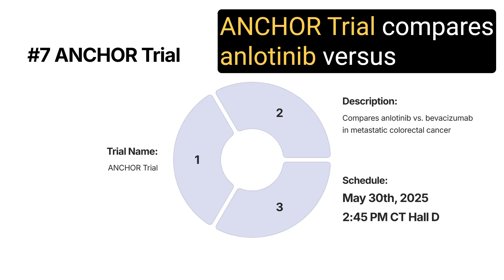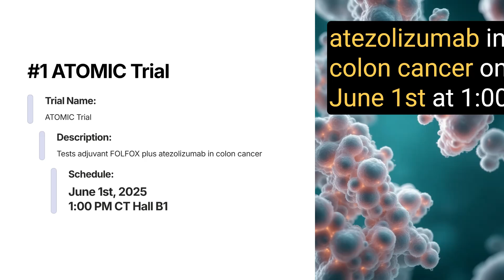Top 10 GI Trials at ASCO 2025: OncologyTube Exclusive Video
Discover the Top 10 Gastrointestinal Trials presented at ASCO 2025 in this OncologyTube exclusive video! This video covers groundbreaking research in GI oncology, from the ATOMIC Trial to the POLCAGB Trial. ASCO 2025 in Chicago from May 30 to June 3. Stay informed with the latest in cancer research by watching now!

📌 Timestamps:

0:00 - OncologyTube Exclusive Video
0:02 - Introduction to Top 10 GI Trials at ASCO 2025
0:11 - #10: POLCAGB Trial (Gallbladder Cancer)
0:22 - #9: Actuate 1801 Trial (Pancreatic Cancer)
0:33 - #8: CheckMate 577 Trial (Esophageal Cancers)
0:43 - #7: ANCHOR Trial (Colorectal Cancer)
0:53 - #6: BREAKWATER Trial (Colorectal Cancer)
1:04 - #5: LBA4004 Trial (Pancreatic Cancer)
1:14 - #4: DESTINY-Gastric04 Trial (GEJ Cancer)
1:25 - #3: DYNAMIC-III Trial (Colon Cancer)
1:35 - #2: MATTERHORN Trial (Gastric Cancers)
1:44 - #1: ATOMIC Trial (Colon Cancer)
1:54 - Closing Note: Check ASCO.org for Updates
1:59 - Subscribe and Visit OncologyTube.com

Follow us on X: @OncologyTube

💬 Join the Conversation: Share your thoughts on these trials in the comments! Visit OncologyTube.com for more cancer research insights!